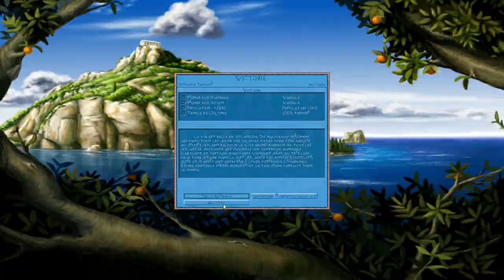[FR] Poséidon: Le Maître de l'Atlantide - La Conquête de l'Ouest #7